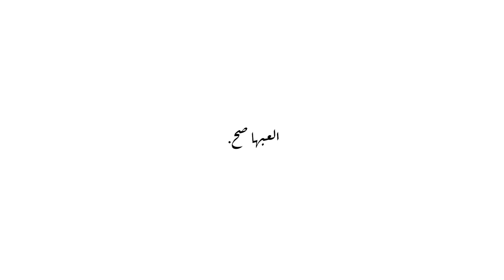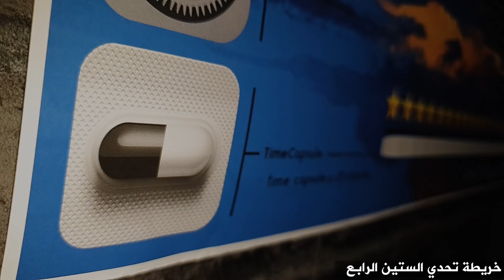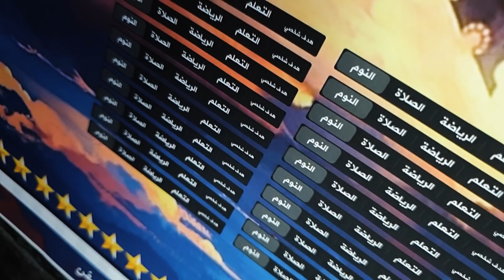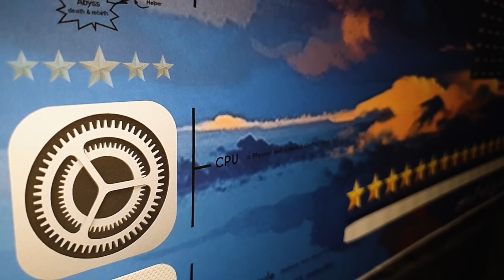إذا بتوقع بهذه الأخطاء , فأنت فاشل بإمتياز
اذا كان لديك بزنس يحتاج لدعم في خدمات ( التصميم بكافة انواعه, تطوير المواقع والتطبيقات, بناء تواجد رقمي, مونتاج اعلانات ) يمكن لشركتي الخاصة ( Vamill ) المختصصة في دعم الشركات منذ سنوات مساعدتك للتواصل:
لخدمة التدريب المدفوع الشخصي التواصل مع الفريق عبر الواتسب